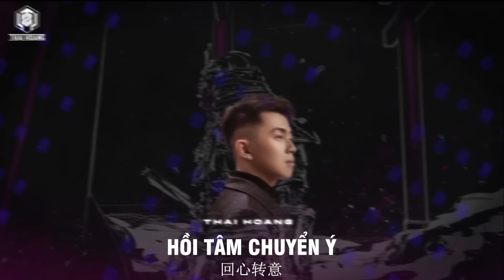HỒI TÂM CHUYỂN Ý VER.2 | THÁI HOÀNG REMIX | 回心转意 MIX 2021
Thái Hoàng Official - Kênh chính thức của DJ/Producer Thái Hoàng|
HỒI TÂM CHUYỂN Ý VER.2 | THÁI HOÀNG REMIX - Thái Hoàng Remix
© Bản quyền thuộc về  Thái Hoàng Official
© Copyright by  ☞ Do not Reup Thái Hoàng Official
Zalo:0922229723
VFX: jelly chhay